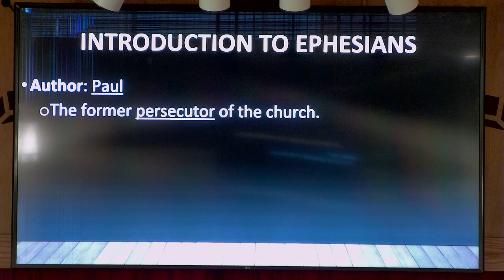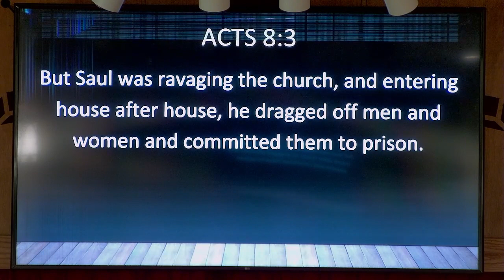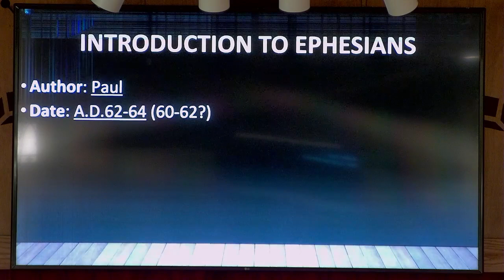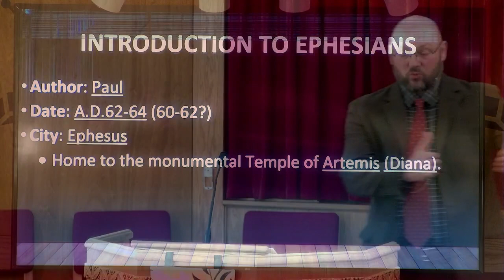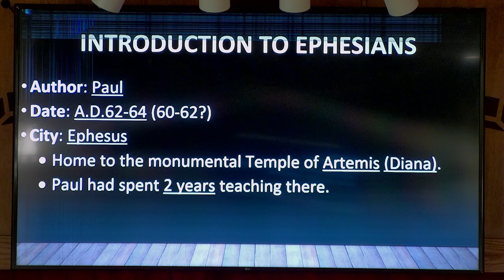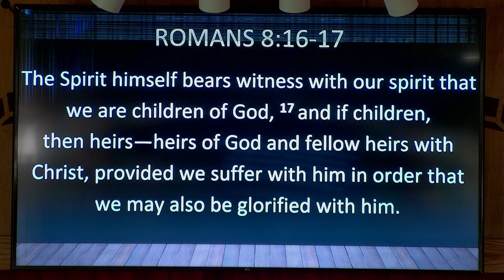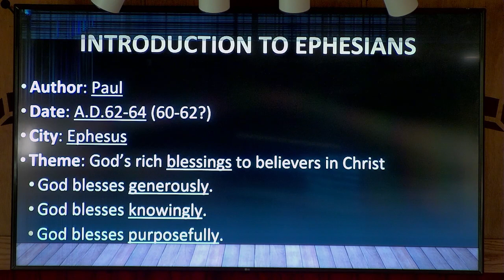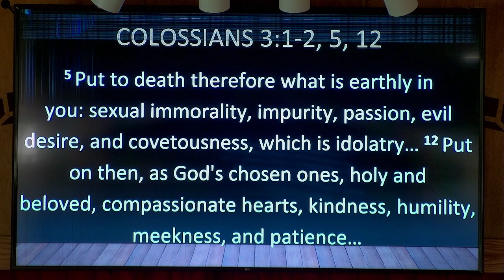Ephesians: To the Praise of His Glory--Introduction, 1:1-4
Today we are beginning a new study through Paul’s letter to the Ephesians. It is one of the most beautiful books in the Bible.
In his letters, Paul would usually spend the first half on doctrine, and the second half on practical application. He does that here, but Chapters 1-3 are written as a prayer or a song—the language is lofty and beautiful.
Paul isn’t addressing any particular issues or sin in this letter (Unlike Galatians or Corinthians or Thessalonians). He is, however, going to mention love early and often. In light of what John will write in Revelation 2 (lost your first love), this seems to be a warning.
This morning, we are just going to dip our toes into this book. We will examine the author, date, and city, and then we’ll end by looking at the theme of the book. In the process, we’ll learn some important lessons about the God who inspired this passage.